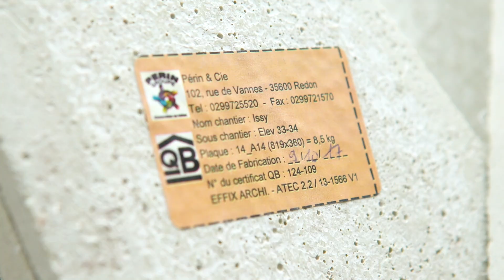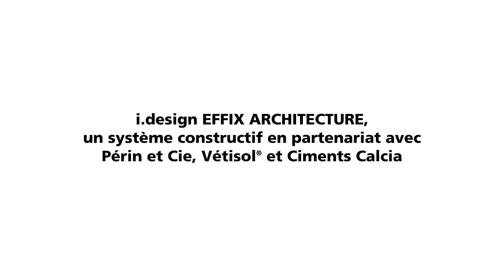Ciments Calcia présente i.design EFFIX ARCHITECTURE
EFFIX ARCHITECTURE est une solution minérale pour l’habillage de façades.
Grâce au béton, matière polymorphe elle se révèle être une véritable source d’inspiration pour les architectes désireux de travailler la peau, la surface et l’enveloppe du bâtiment.